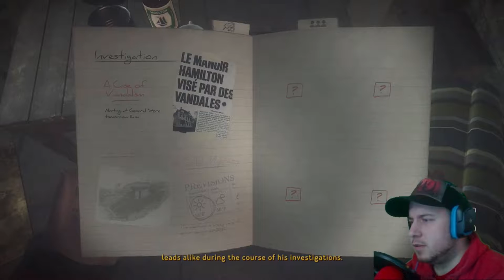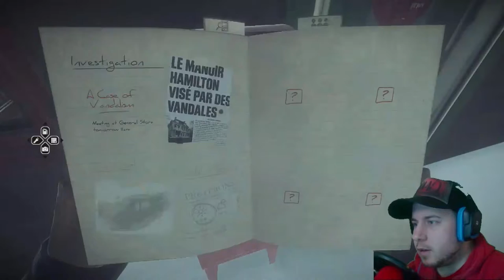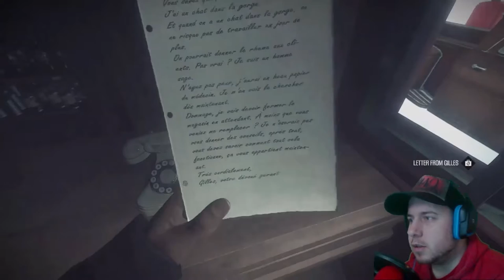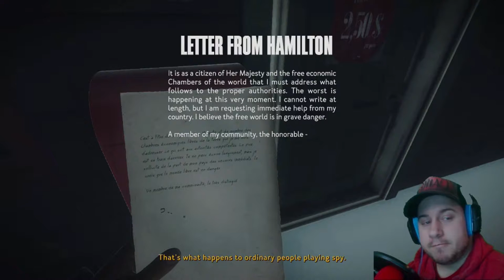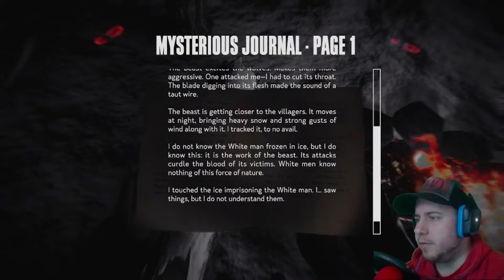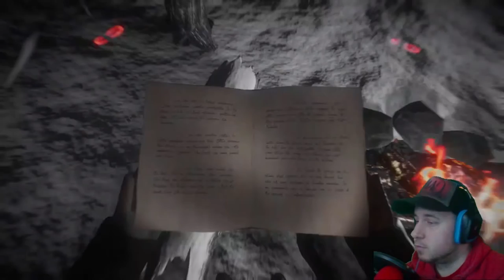WELCOME TO QUEBEC, CANADA! | Kona - Playthrough - #1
I had the chance to pick up Kona, a game that takes place in my province of Quebec, Canada. I play as Carl Faubert, an investigator that was called upon to help out a man in a small northern town of Quebec in the Atamipek Lake area. Things don't turn out exactly as planned.